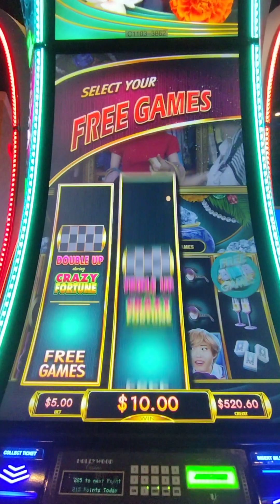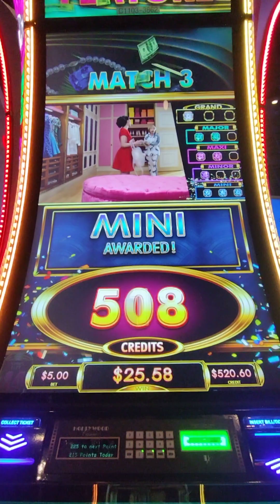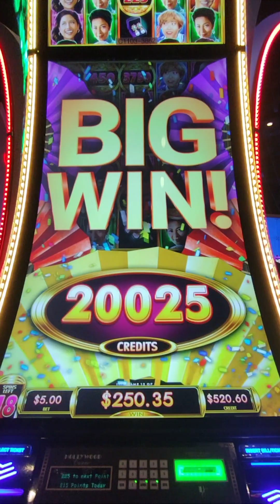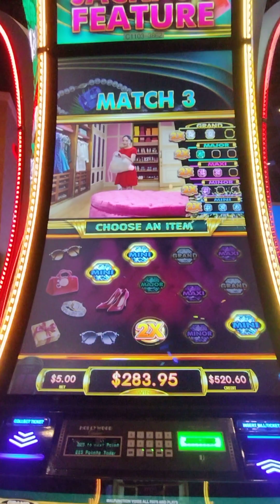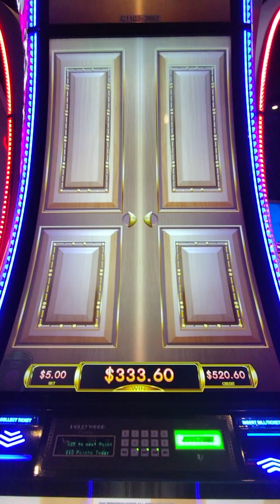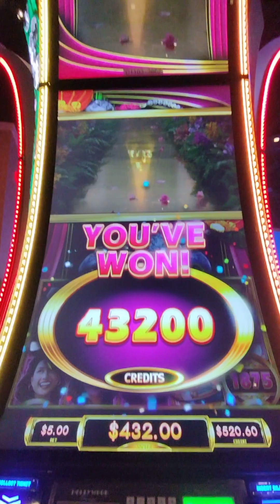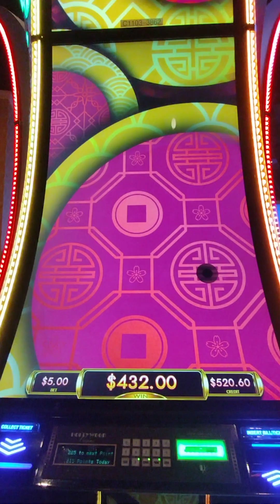30 free games on Crazy Rich Asians slot at $5 bet